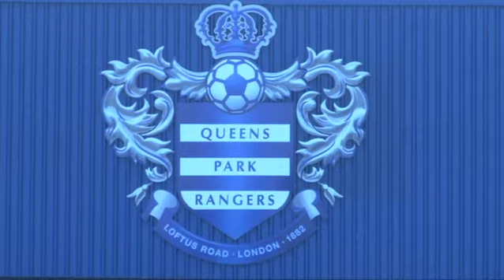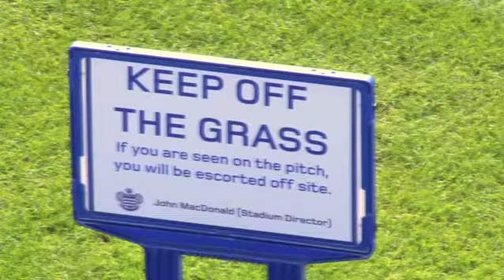Lynne Truss - Get Her Off The Pitch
Lynne Truss talks about her new book